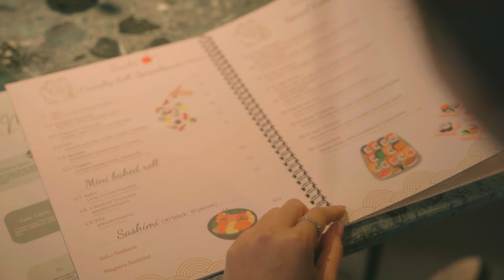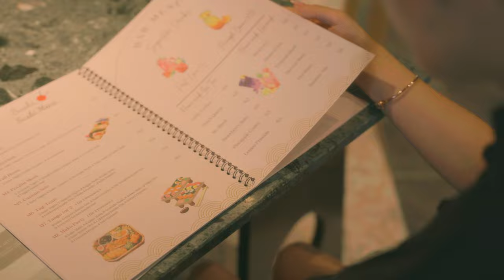Mako Asian Cuisine in Nürnberg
Mako Asian Restaurant
Willkommen bei MAKO ASIAN CUISINE, Ihrer kulinarischen Oase, in der jedes Gericht eine Geschichte erzählt und mit Leidenschaft kreiert wird. Von unseren köstlichen handgemachten Spezialitäten bis hin zu jedem sorgfältig zubereiteten Detail – hier wird jedes Element mit Liebe und Hingabe kombiniert.

ÖFFNUNGSZEITEN
Mo. – Sa.: 11:30-22:30 Uhr

So. & Feiertage: 15:00-22:30 Uhr

Breite Gasse 14 , 90402 Nürnberg, Germany.

Free Music for Videos 👉 Music by Sophia Patsalides - Everything I Ever Wanted

➤ Editor Video: Công

© If any producer or label has an issue with any of the uploads please get in contact  and it will be deleted immediately (this includes artists of the images used).

*Tag & Hashtag
⛔ © Copyright by Musik mit Deutsch ☞ DO NOT REUP